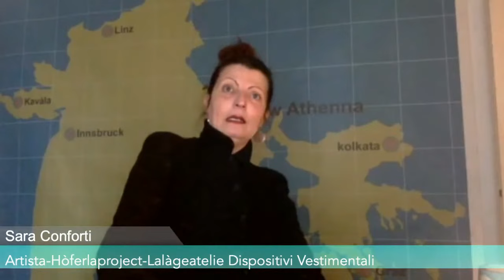I FRIDAYS DI CINEMAMBIENTE JUNIOR - Out of Fashion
In diretta dal nostro canale YouTube con Sara Conforti, Artista - Presidente di hòferlaproject - Founder Lalàgeatelier Dispositivi Vestimentari, per parlare del film Out of Fashion.
Buona visione!